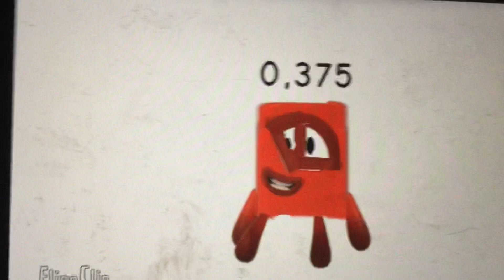Numberblocks but everyone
Dhdhdbdbxb